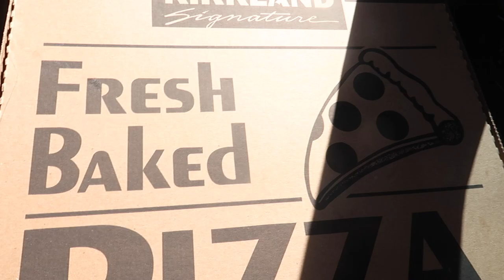3 Days till the Wedding, Last Minute Shopping & Make Up By Gio ...